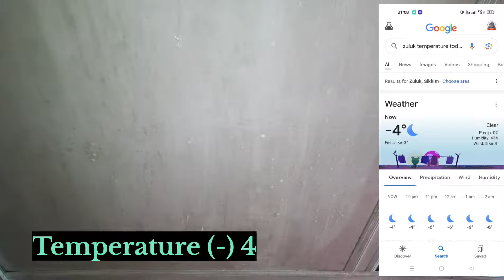মাইনাস 4° হাড়কাঁপানো ঠান্ডায় সূর্য আর চাঁদকে দেখলাম একসাথে | সিকিমের সেরা কাঞ্চনজঙ্ঘা দেখার জায়গা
This Video is all about covering the whole East Sikkim Circle. Maximum Tourists just visit Changu, Nathu-La and Baba Mandir. There are so much more to see and explore.

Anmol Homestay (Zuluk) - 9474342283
Bhim Sen Pradhan (Cab) - 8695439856

Music :Peaceful Piano Music produced by OrangeHead Watch : • [No Copyright Mus...